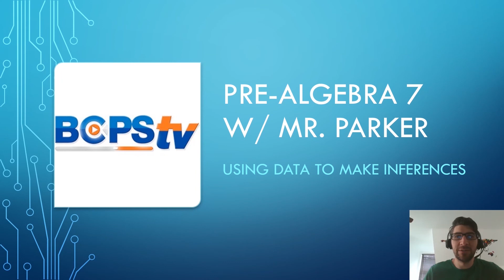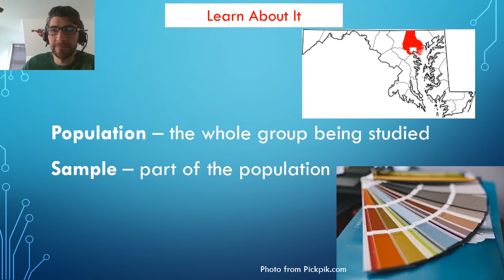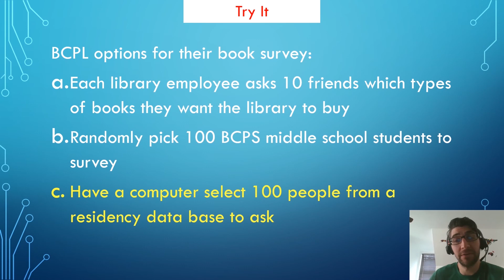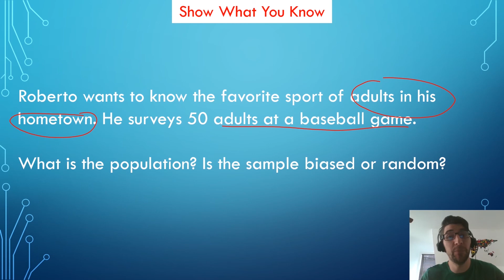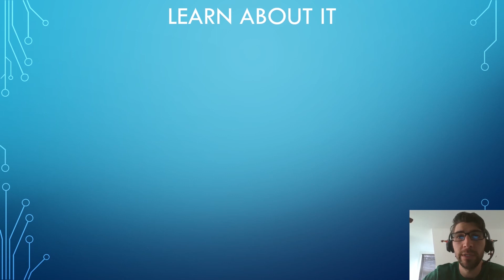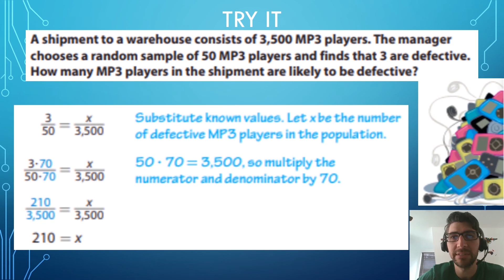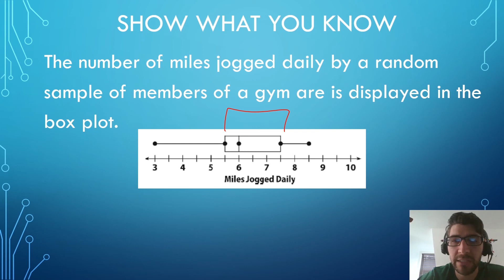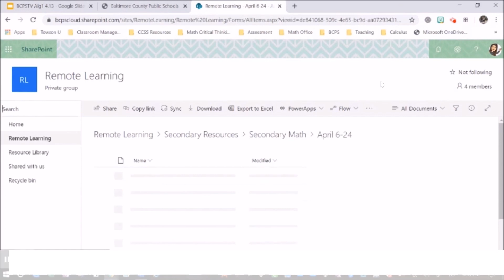BCPS Teacher Lessons - Pre-Algebra - 4-23-20